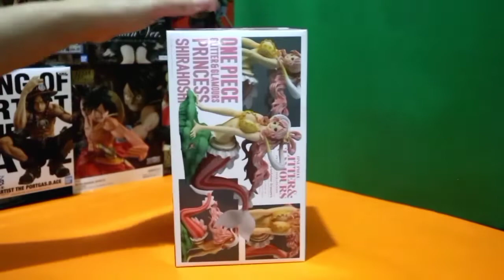Enchanting Princess Shirahoshi/glitter & glamours figure unboxing & review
the princess under the sea Princess Shirahoshi